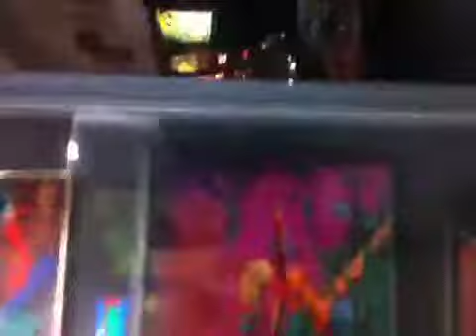"Pin Ball Wizards"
The Pin Ball museum in Alameda is definitely cool, definitely cutty, and definitely jood kick it spot. On Webster st, this spot is open late, $15 for all you can play, and over 90 games. Old school, new school, pretty lights, and outer space flights. So pinball, so jood. Pa-CHOW!